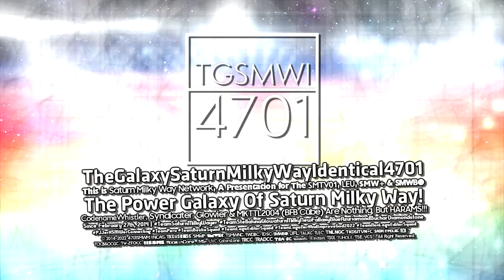TGSMWI4701 "Semplicita Pro 1.0" Logo Graphic (28.09.2022 | Multi-Sided | Real One)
Behold, This is Real One Of Semplicita Pro 1.0 Logo! :)

𝗟𝗼𝗴𝗼 𝗦𝗽𝗲𝗰𝗶𝗳𝗶𝗰𝗮𝘁𝗶𝗼𝗻:

Successor To: Semplicita Pro 1.0
Original Series: Semplicita Pro
Made Logo By: @Empowosmoszure2971
Vegas Pro Required Used: 12 or Higher
Audio/Music Used: Go Go Film Productions Company Limited (1986)

𝖯𝗅𝖾𝖺𝗌𝖾 𝖩𝗈𝗂𝗇 𝖬𝗒 𝖭𝖾𝗐 𝖱𝖯 𝖲𝖾𝗋𝗏𝖾𝗋!